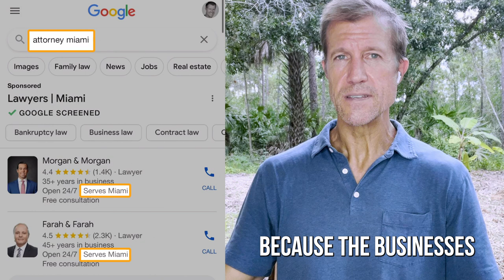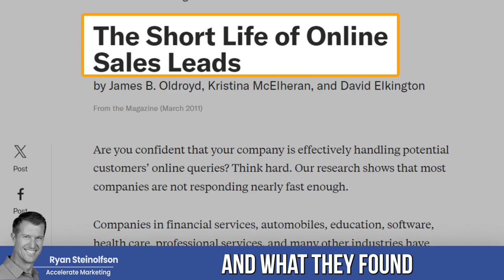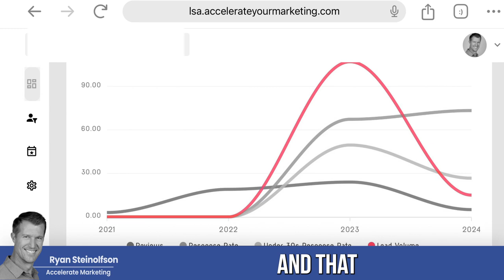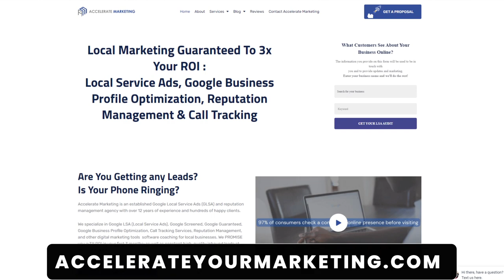Succeed with Local Service Ads: Tips for Optimization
Optimize your Local Services Ads and succeed with generating brand new leads!

0:00 Introduction